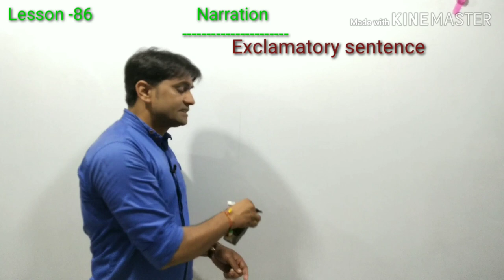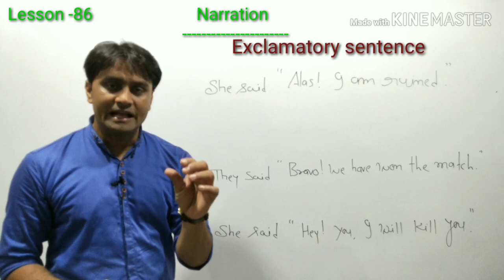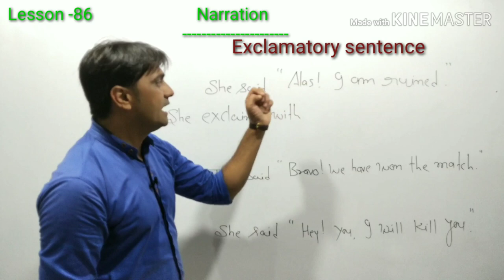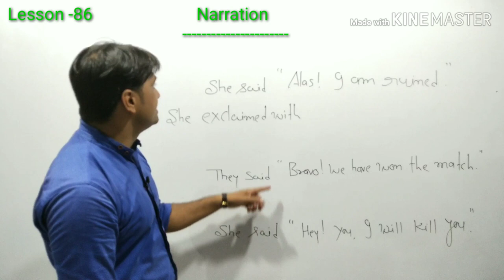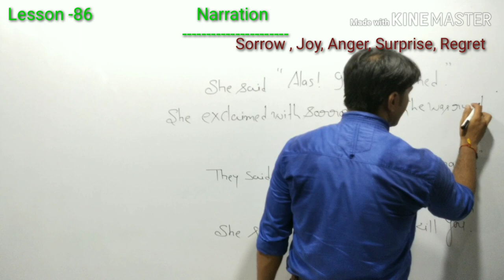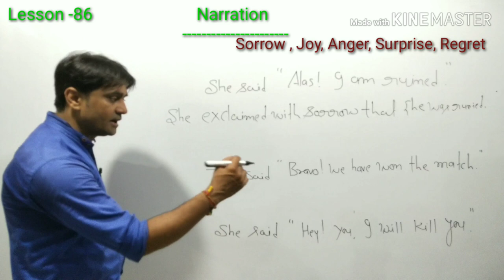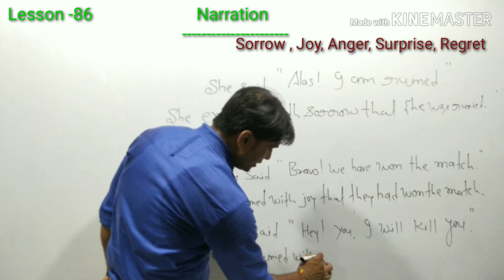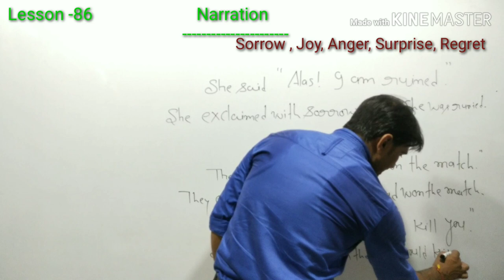विस्मयादिबोधक वाक्य | Exclamatory sentence